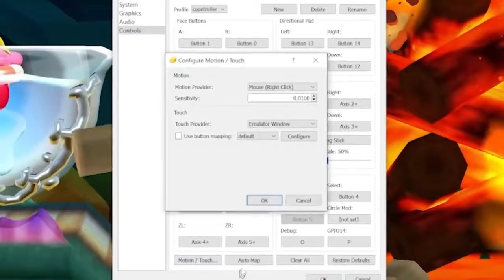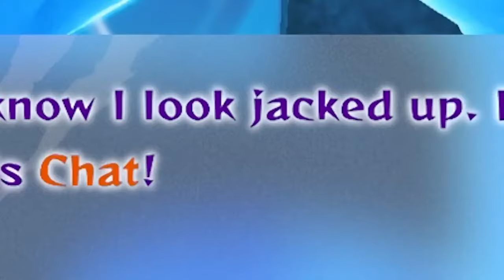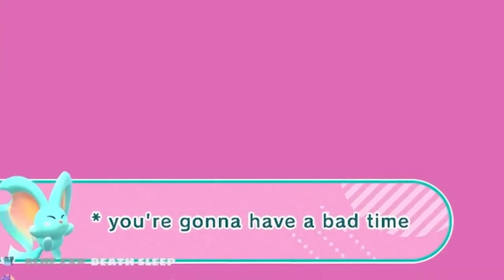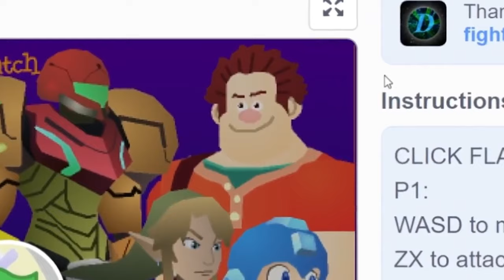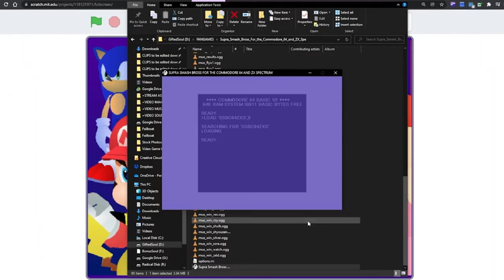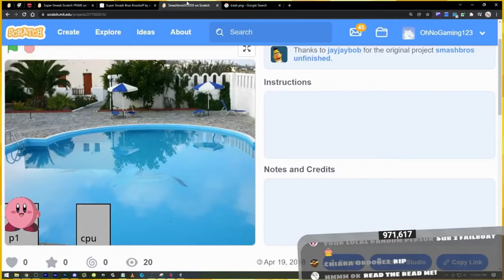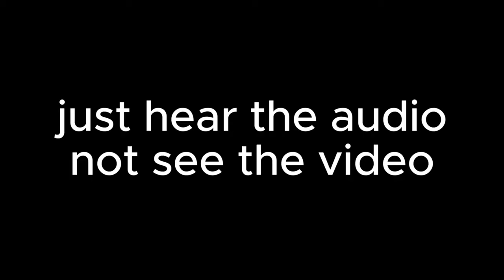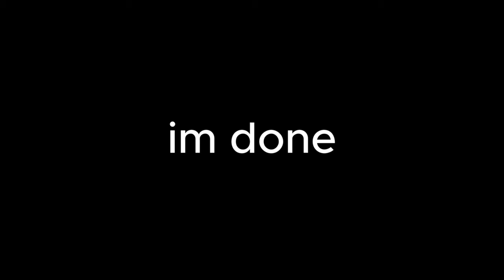Random Failboat Clips (SEASON 1)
used to be the last failboat clips but who cares I get more than 1k views